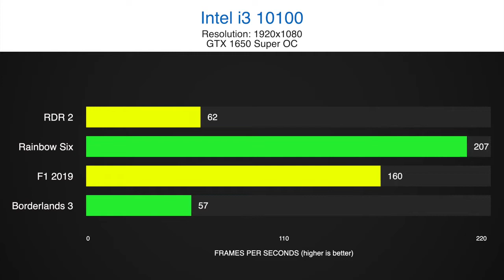Intel i3 10100 with a GTX 1650 Super Gaming Benchmarks including Fortnite and Wa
We tested the Intel i3 10100 and paired it with a GTX 1650 Super as a good budget CPU+GPU combo.

How will a 10100 + 1650 Super perform in 1080p? Let us find out in our standard 8 games benchmark including popular titles in 2020 like Fortnite, Warzone and Red Dead Redemption.

Will the 4 core 8 thread i3 10100 be enough to fully utilize the GTX 1650 Super?

timestamps:
0:00 CoD Warzone
0:45 So Tomb Raider
1:25 Fortnite
2:10 Division 2
2:45 Red Dead R2
3:40 Rainbow Six
4:10 F1 2019
4:56 Borderlands 3
5:41 Results

16 GB RAM
GPU RTX 2070
1TB NVMe SSD